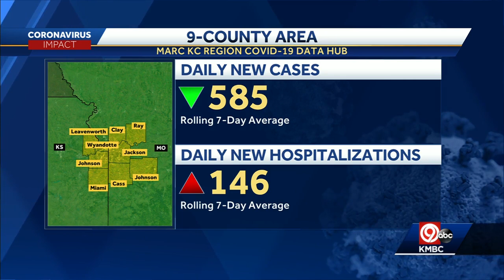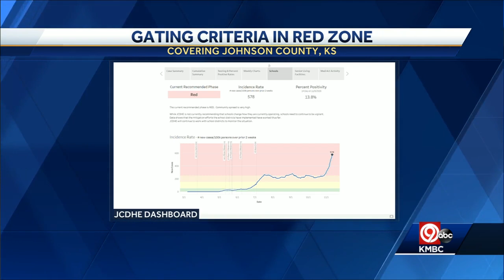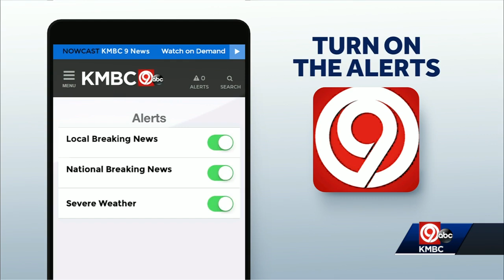6 a.m. COVID-19 update